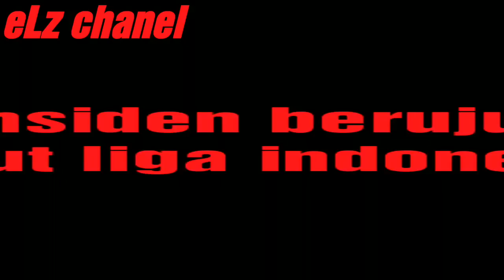3 insiden berujung maut detik-detik insiden choirul huda kiper persela jumadi abdi dan aklis fairuz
insiden dan duka menyeliputi sepak bola indonesia dimna baru baru ini pemain persela lamongan c. huda mengembuskan nafas terakhir kala bertabrakan dengan ramon.. semoga keluarga leboh tabah dan alm. di terima amal perbuantannya